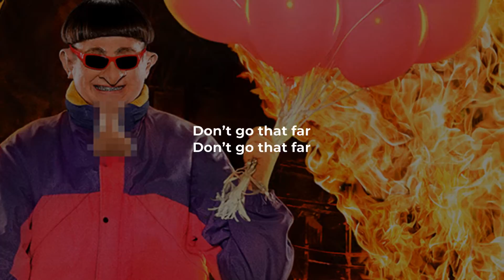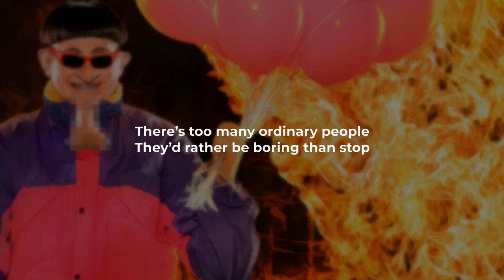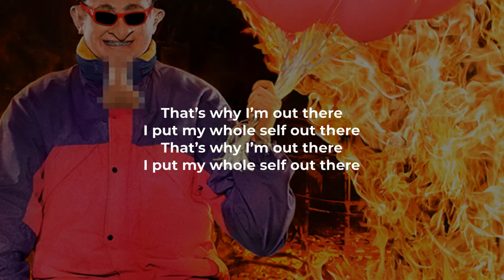Oliver Tree - Out Of Ordinary (LYRICS)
@OliverTree "Out Of Ordinary" Lyric Video

I am out of ordinary

And when I see my own reflection
How am I unique?

There’s too many ordinary people
There’s too many ordinary houses on this block
They’d rather be boring than stop

That’s why I’m out there
I put my whole self out there